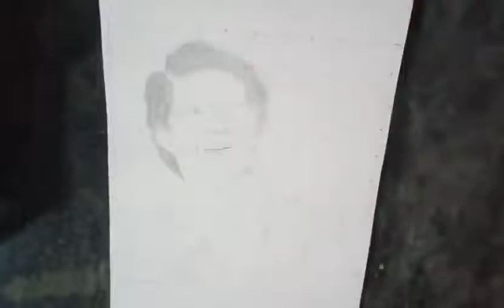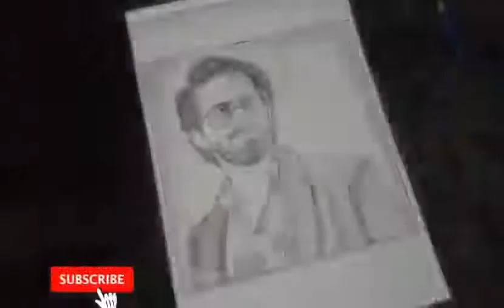Kurup drawing || VibeArt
1) Like❤

2)Share 🚀

3)Comment 💬

Drawing mammootty with horizontal lines

✏️VibeArt ✏️